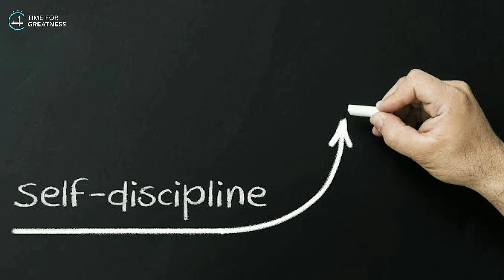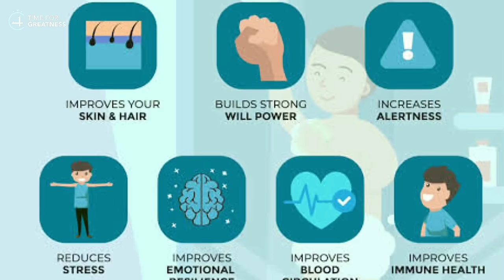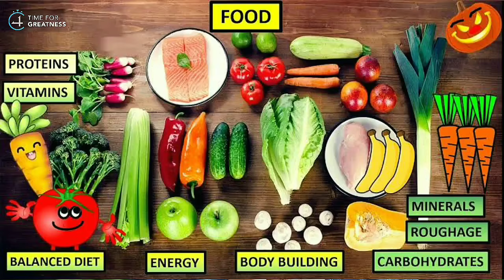സമയം പാഴാക്കാതെ ഇന്ന് തന്നെ ആരംഭിക്കൂ|SIMPLE MORNING HABITS FOR HEALTHY MIND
ഈ 9 ശീലങ്ങൾ ദിവസവും ചെയ്തുനോക്കൂ|SIMPLE MORNING HABITS FOR HEALTHY MIND